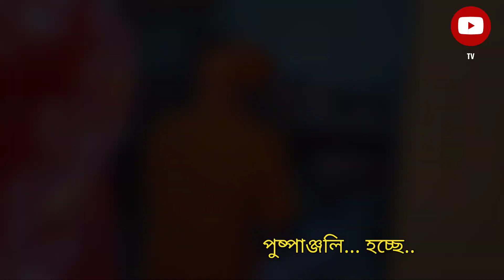বসন্ত উৎসব special vlog😊❤️||শান্তিনিকেতন এ দোল খেলতে গেলাম!!😅twinsvlogger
so friends সকলকে শুভ দোল পূর্ণিমা..😊❤️
    যেহেতু আজ মানে 8 তারিখ তাই সবাই কে Happy Holi..and Happy women's day ♥️🥰

  ai video ta kemon laglo অবশ্যই কমেন্ট করে জানিও 😊🥰✌️